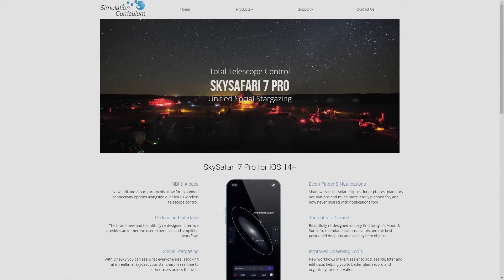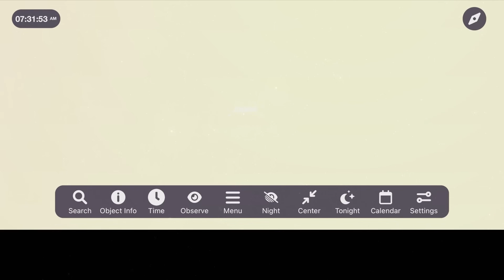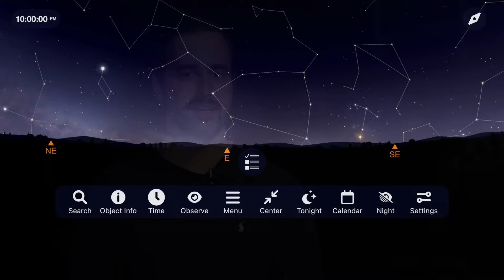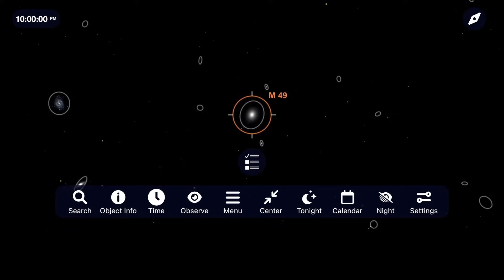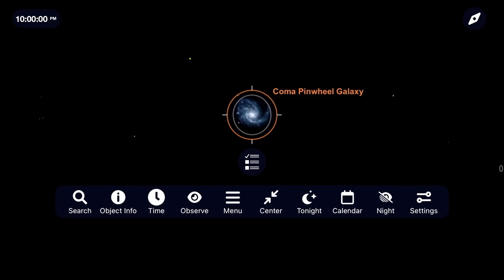The Night Sky | May 2024 | Comet 12P Pons-Brooks | Eta Aquarids Meteor Shower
Let's explore some incredible things in our night sky! We'll look at Comet 12P Pons Brooks,  the Eta Aquarids Meteor Shower and study the Virgo Galaxy cluster. Be sure to let us know what you're excited to see and any questions you may have. Clear skies!

Timestamps:
0:00  Meteor Showers
1:56 The Moon
2:30 The Planets
3:02 Comet 12P Pons Brooks
4:30 Virgo Cluster